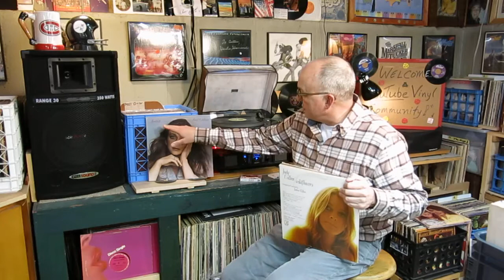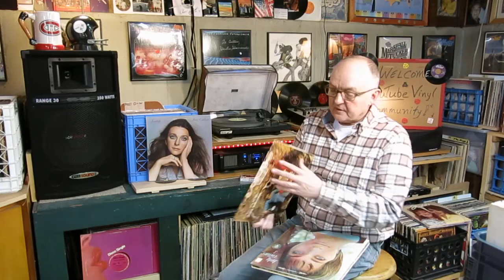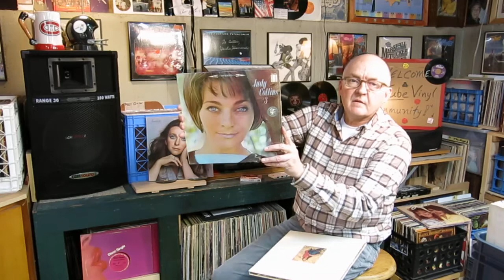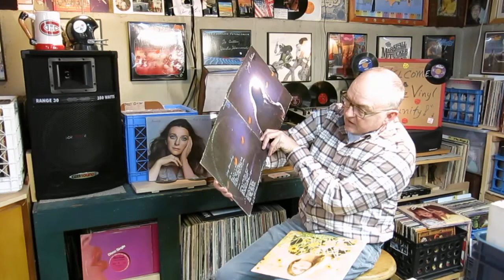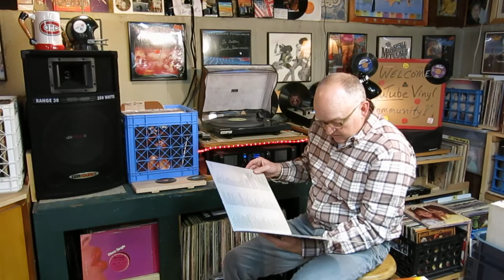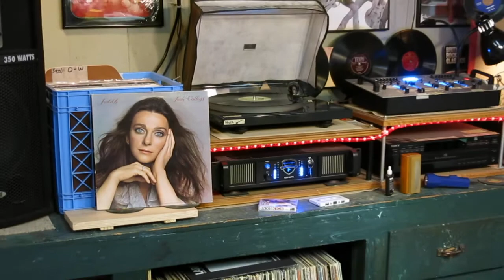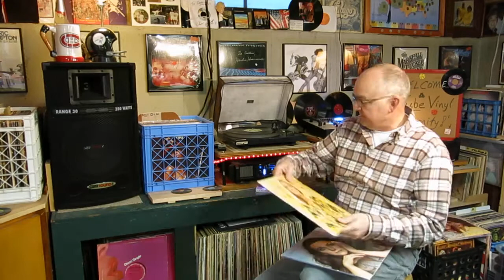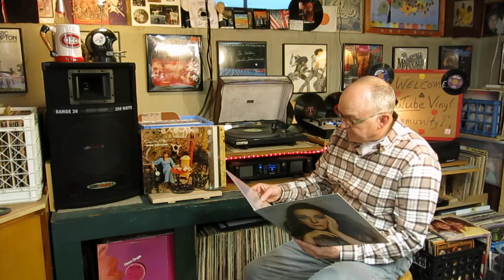Curtis Collects Vinyl Records: Judy Collins - Salt of the Earth